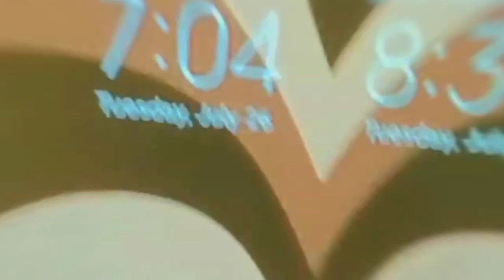a day in my life ( welcome to moin vlog)vlog by moin